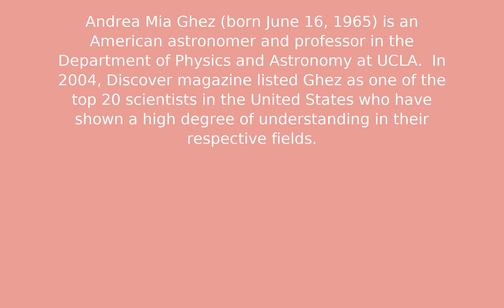Andrea M. Ghez